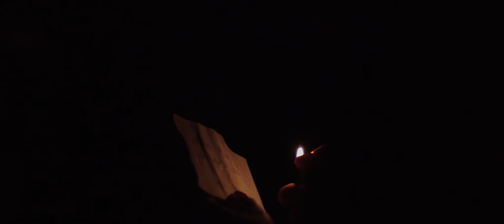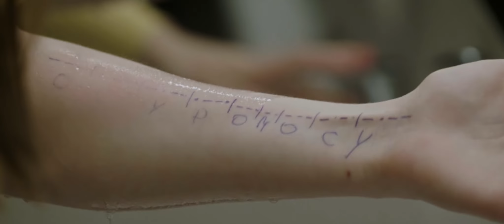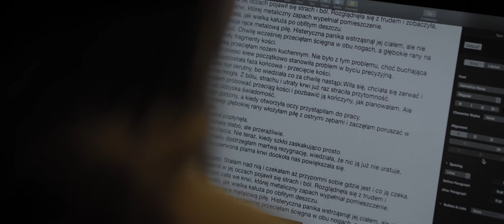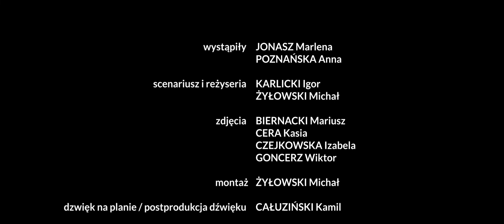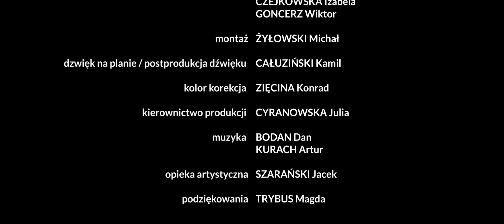ŁUNA IGOR KARLICKI I MICHAŁ ŻYŁOWSKI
Etiuda gatunkowa Igora Karlickiego i Michała Żyłowskiego
Młoda podróżniczka przyjeżdża do Krakowa. W mieszkaniu w którym się
zatrzymuje dzieją się niepokojące rzeczy.